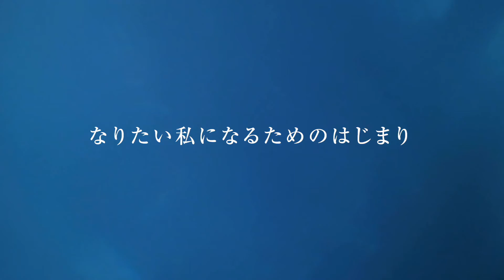ショウワグループ株式会社 新卒採用movie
新卒向けの職種別の社員インタビュー動画です☆